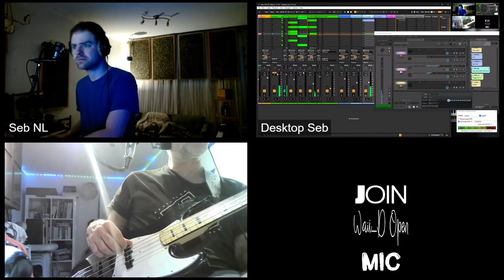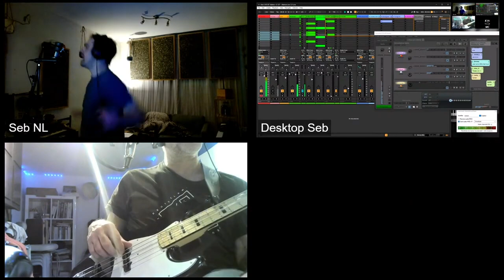[Seb NL] Chox, polka , shavit , waii_D and the rest go crazy